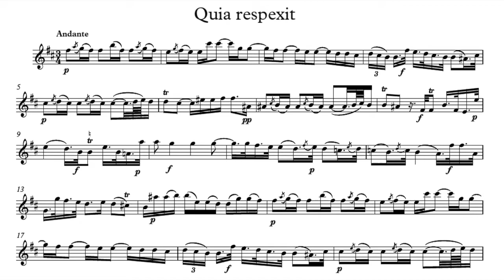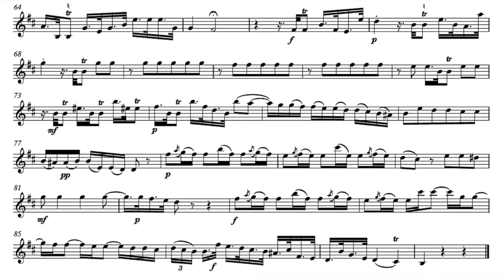Play the Violin sheet music with Monika Mauch/ C.P.E. Bach: Magnificat, H. 772 - II. Quia respexit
A=415Hz
Carl Philipp Emanuel Bach: Magnificat, H. 772
II. Quia respexit

S. Monika Mauch
Fritz Näf & L'arpa Festante